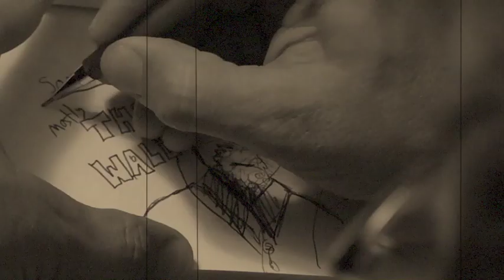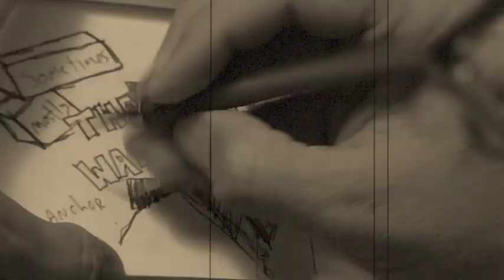Caught On To by Me, Extinct.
Music Video for "Caught On To". A song on the album "Doomsday Disco" by Me, Extinct.